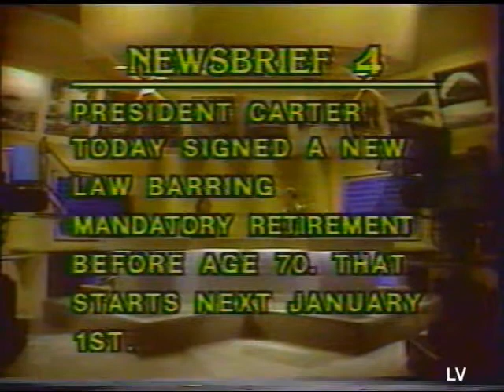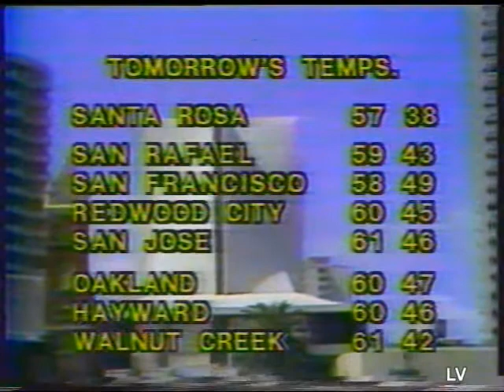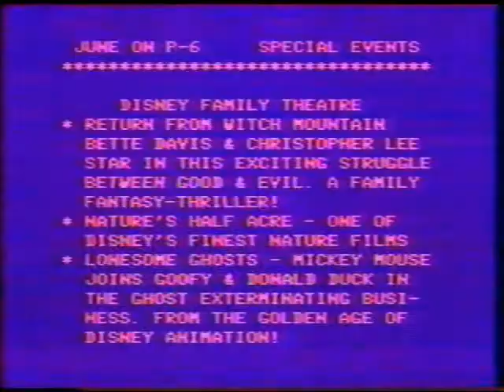Miscellaneous TV recordings from 1977 & 1978 - part 3!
Here we go again, with more snippets from one of my many "Miscellany" tapes.  This is from Tape #5 in my vast Betamax library, with various recordings off TV from 1977 going in to 1978.  By this time I was trading tapes like crazy with people all over the country, and I was into collecting local newscasts from all over, so you'll see parts of some newscasts from stations in California and New York, plus some clips from the 2-way cable system in Columbus, Ohio, known as QUBE   This is a real treasure trove of 70's TV!  Enjoy - and there's more to come!   (Looks like part of the audio is out of sync...sorry 'bout that!)